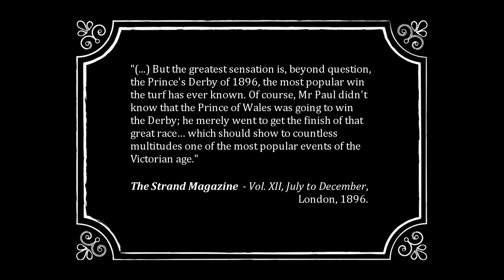R.W.P. - The Derby 1896 Robert W Paul720P HD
Robert William Paul (3 October 1869 – 28 March 1943) was an English pioneer of film and scientific instrument maker.

He made narrative films as early as April 1895, which were shown first in Edison Kinetoscope knockoffs. In 1896 he showed his films projected, at about the time the Lumière brothers were pioneering projected films in France.

His first notably successful scientific device was his Unipivot galvanometer.

In 1999, the British film industry erected a commemorative plaque on his building at 44 Hatton Garden, London.

This list of films is a tribute to one of the fathers of film in the world.